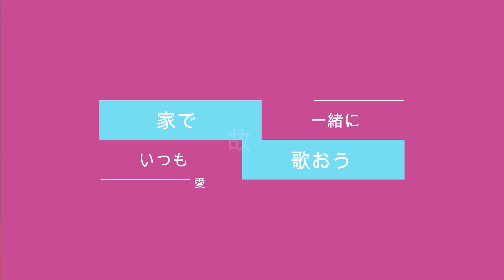お家で歌おう！８月前半 今回は二重唱 20年8月6日撮影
お家で　せめて画面の前で、昔なじみの曲を歌おうシリーズ　8月前半です。
今回は、曲自体は口ずさめる方も多いはずの曲ですが
大人のコーラスという　初心者の大人の方でもコーラスしやすい様に工夫された
選曲と編曲、そして音符の大きさの楽譜を使用しました。

00:00 故郷
02:06 浜辺の歌
04:24 島原の子守歌
06:45 ゴンドラの唄
09:40 野ばら
11:22 歌のつばさ
14:40 飯田と藤田の雑談コーナー
20:59 小林美央コンサート紹介

飯田からの編集コメント
老人ホームの方でも一緒に歌えるシリーズ
8月前半！　（なんとか前半に間に合った）
撮影方法や内容などを工夫している過程なので
完成品ではなくて、それこそ動画を見ていただく方から意見を聞きつつ　試行錯誤♪
今回は、歌いやすい　大人のコーラスという楽譜を使って二重唱です
飯田は、撮影集中のため全く歌っていません（笑）

また、試行錯誤の中でのチャレンジ動画なので、多少の音程の差や、バランスの悪さはご愛嬌で♪

声楽的、技術的に学びが欲しい方は、こちらのリストの動画をご覧ください。

※This video is made for the residents of the nursing home who were singing with us before this infectious disease problem.